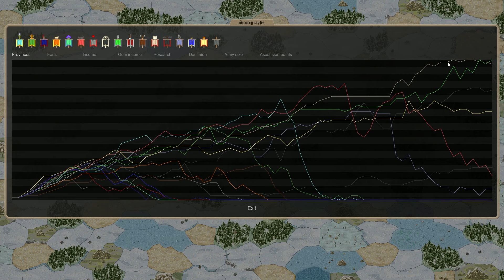Tournament Finals 2023 - Ep 75 - Centaur Sage Efficiency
800% Value! These centaur sages really do so much work. its crazy.